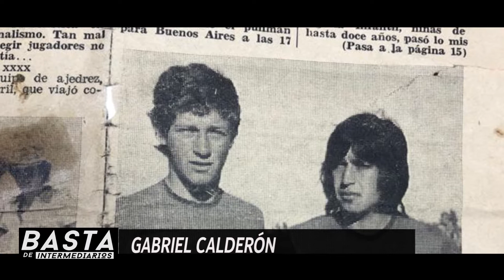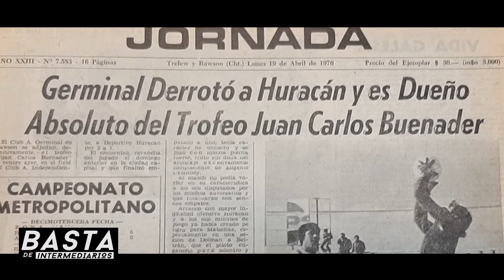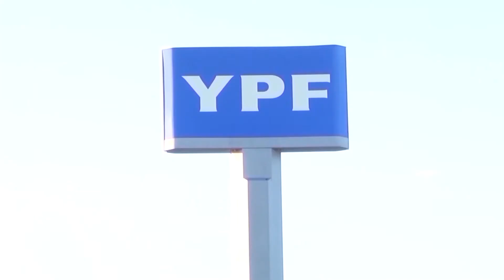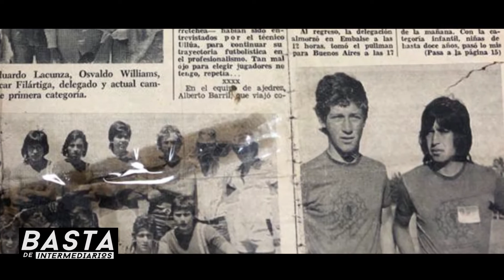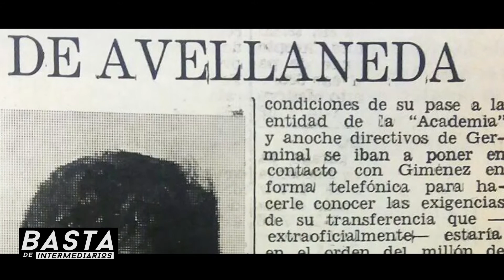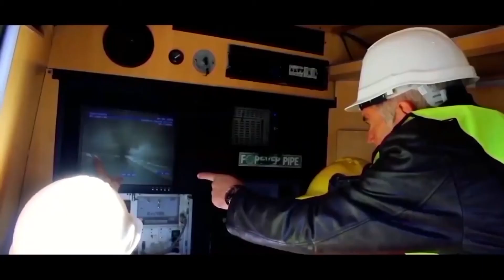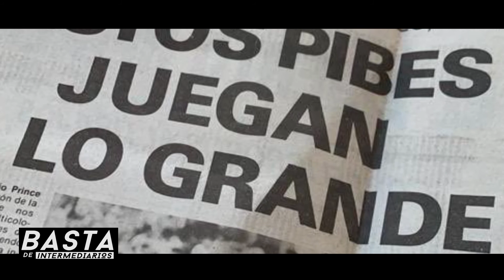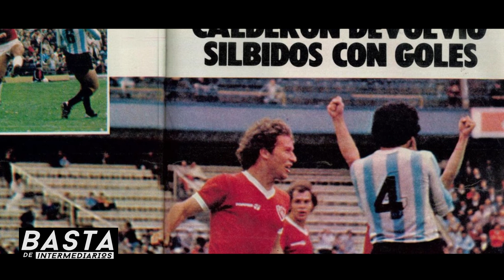BASTA DE INTERMEDIARIOS - GABRIEL CALDERÓN